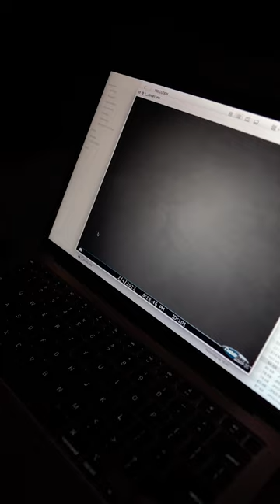WILDLIFE on CAMERA TRAPS RANTHAMBORE? 😲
After hanging up camera traps the night before, it was now time to see what we could find on the camera trap footage from the cameras we placed near Ranthambore National Park. What did we find?